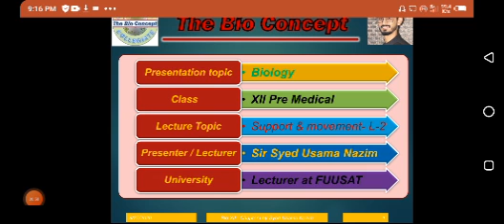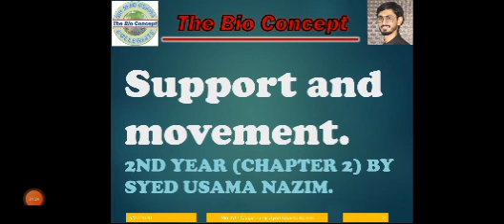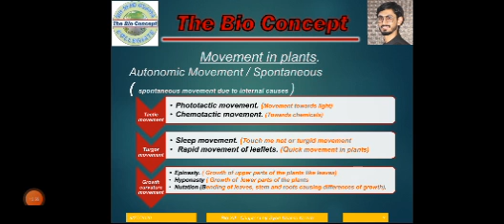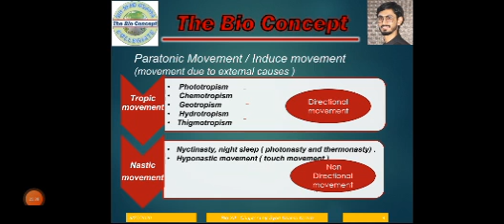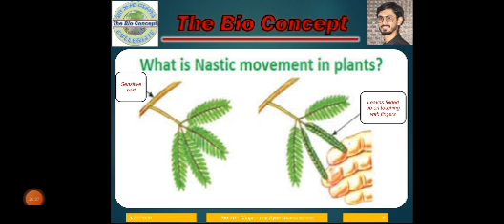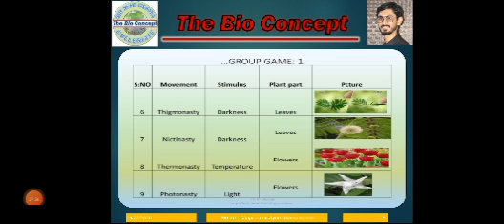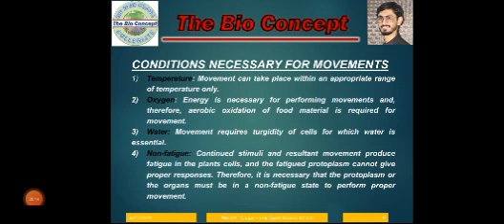XII BIOLOGY | SUPPORT AND MOVEMENT | LECTURE 02